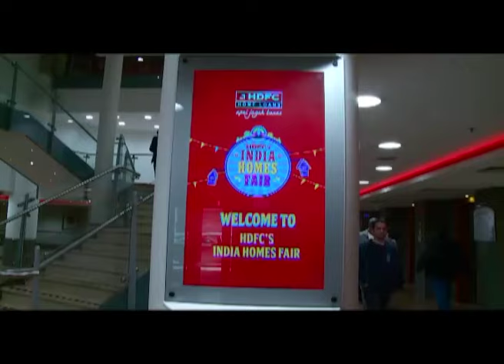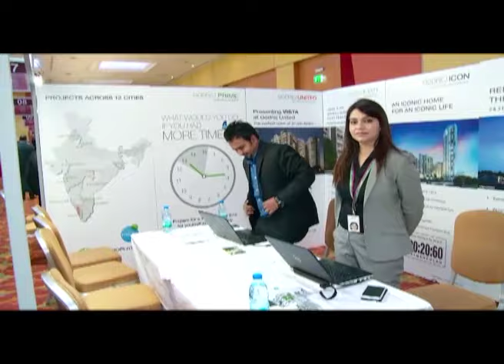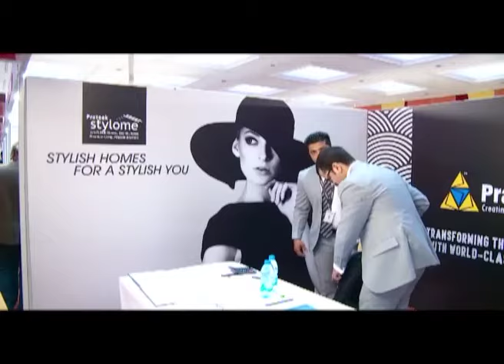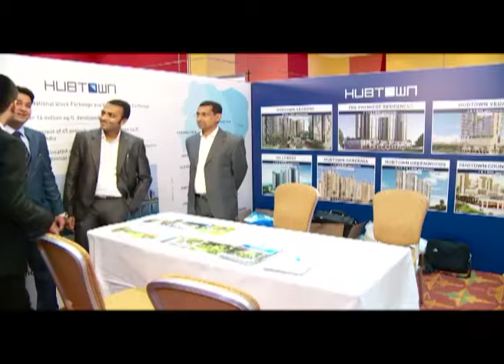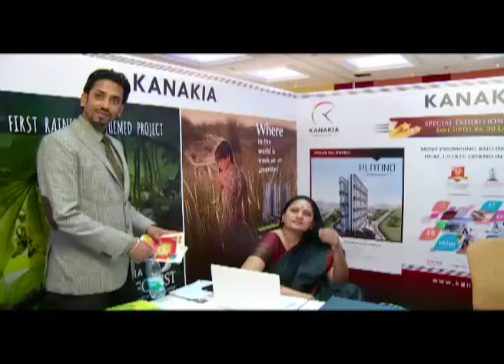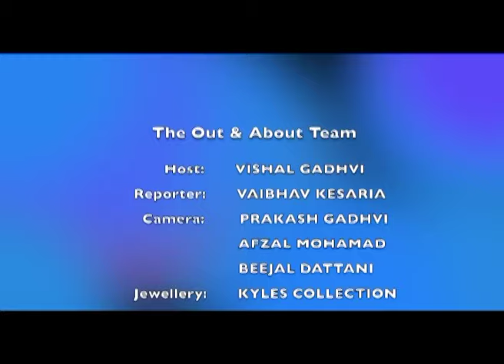Zee TV's Out and About feature on HDFC IHF 2015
8th Edition of HDFC's India Homes Fair at The Hilton Metropole on 30th and 31st May. Watchout for Zee TVs coverage and a quick snap shot if you have missed out!